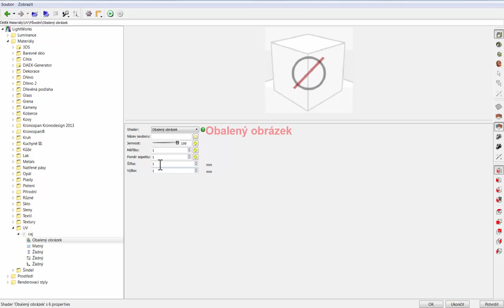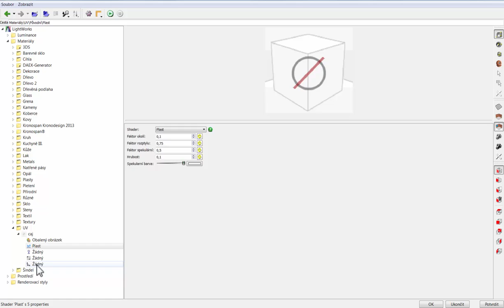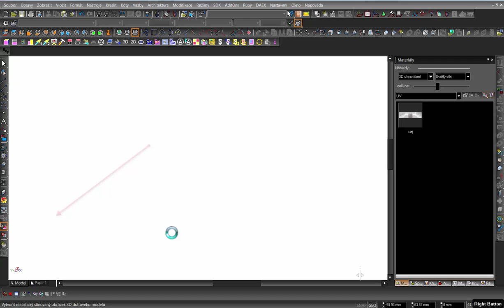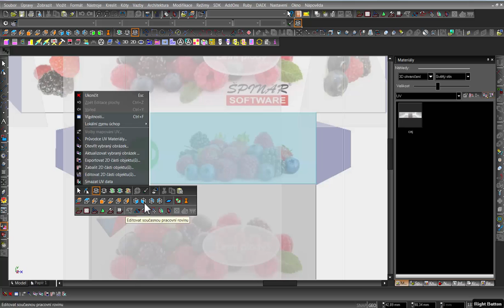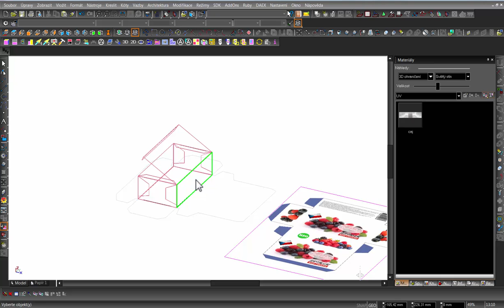UV Mapping - Textury - Potisk krabic - TurboCAD - ŠPINAR - software